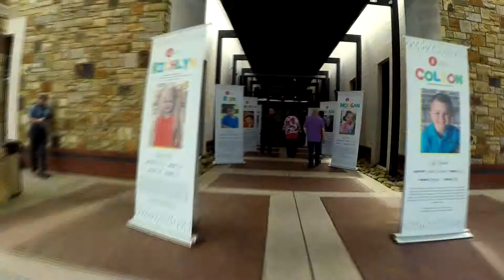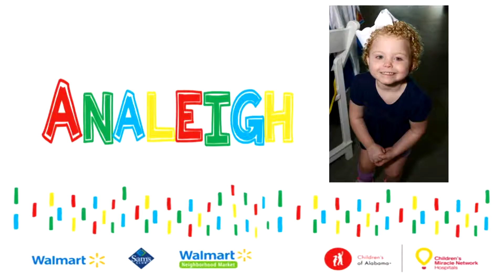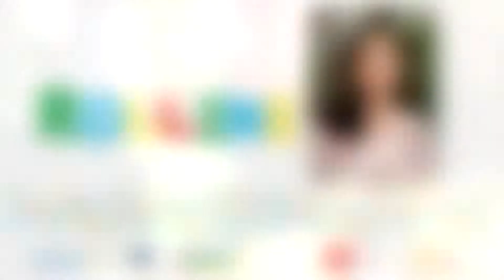2019 CMN Walmart Kickoff Rally Highlights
Children's of Alabama